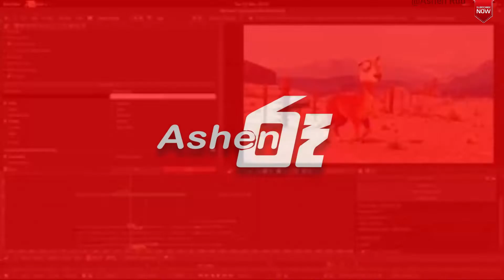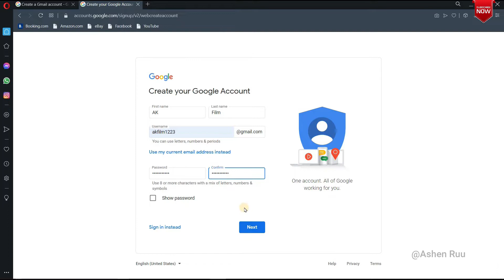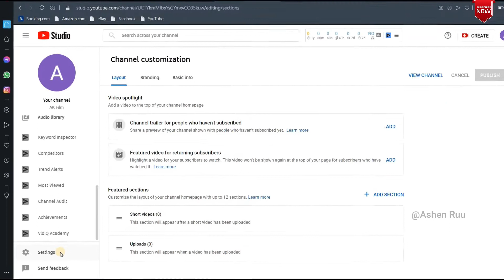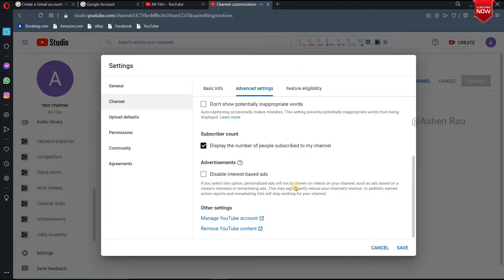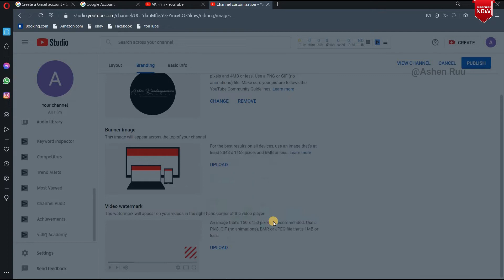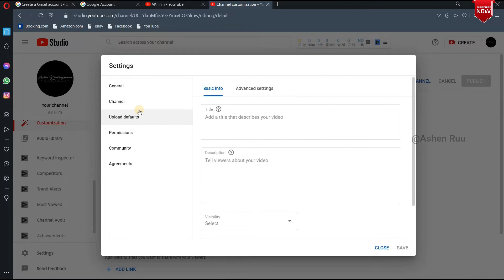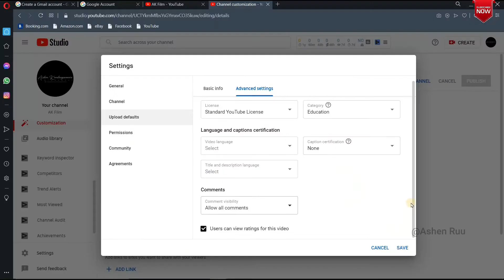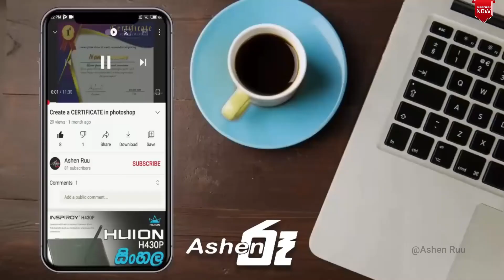How to create a You tube channel & Gmail account in Sinhala | Sri Lanka | 2021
Content order :

(00:00) Introduction
(01:22) Create a Gmail
(04:02) Create a channel
(05:18) Channel setting
(08:04) Channel verification
(08:46) Picture & Watermark
(10:06) Basic info
(12:15) Upload defaults
(14:49) Monetize
(15:43) Other

Hello friends,

This video is about How to create a You tube channel & Gmail account in Sinhala | Sri Lanka | 2021

How to mirror android to pc in Sinhala | Apowermirror phone screen mirroring to pc in Sri Lanka 2021